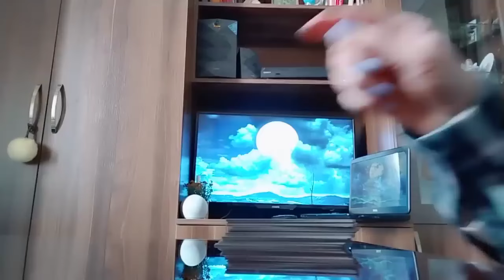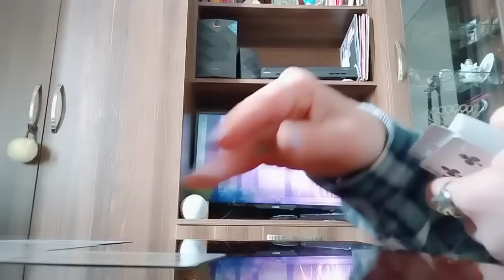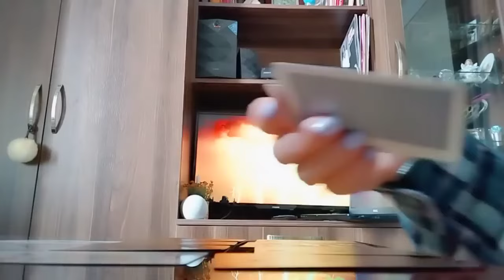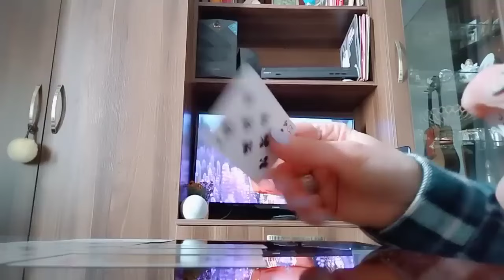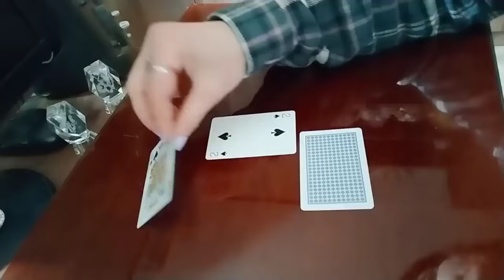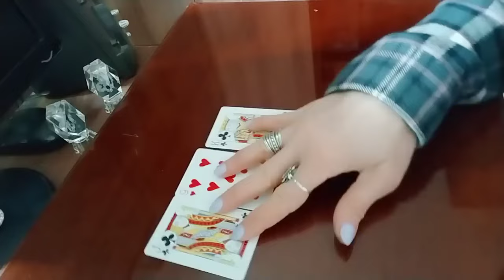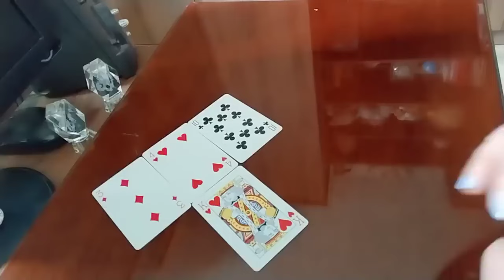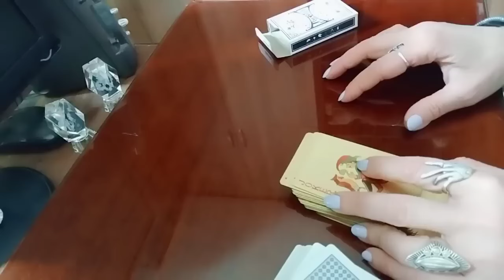რა კარგი ამბავი მოდის თქვენთვის? რას პროგნოზირებენ კარტები?!🃏✨✨✨🃏